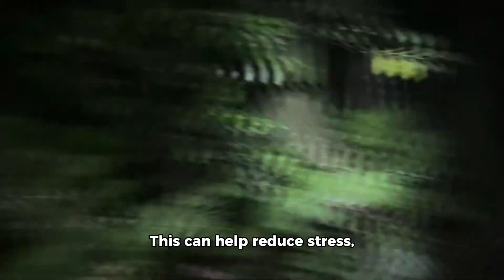Men’s Health Week#trailrunning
Title: Trail Running: The Ultimate Men's Health Booster | Improve Fitness, Mental Well-being, and More!

Description:
In this video, we dive into why trail running is the ultimate activity to tick off multiple boxes when it comes to improving men's overall well-being.

Join us as we uncover the numerous ways trail running can positively impact your fitness, mental health, and overall quality of life. From the physical challenges that enhance cardiovascular endurance, muscle strength, and weight management, to the mental and emotional benefits that promote stress reduction, improved focus, and a sense of accomplishment, trail running truly offers a holistic approach to men's health.

In this captivating video journey, we take you through the stunning landscapes of various trails, showcasing the immersive experience that awaits you. Discover how trail running provides an escape from the urban hustle and connects you with nature, allowing you to unwind, recharge, and find inner peace.

Our expert guests, experienced trail runners, and fitness enthusiasts share their personal stories and insights, shedding light on the transformational power of this exhilarating outdoor activity. Learn about the importance of proper technique, essential gear, and safety precautions to ensure a rewarding and injury-free trail running experience.

Whether you're a seasoned runner looking to take your fitness to new heights, or a beginner seeking an exciting way to kickstart your health journey, this video is packed with valuable information and inspiration to get you started.

Key Points Covered:
- Cardiovascular benefits: Enhance your heart health, boost endurance, and burn calories.
- Muscle strength and toning: Engage multiple muscle groups, improve balance, and build a stronger physique.
- Weight management: Shed those extra pounds and maintain a healthy body weight.
- Mental well-being: Escape the daily grind, reduce stress levels, and boost your mood.
- Nature's therapy: Immerse yourself in breathtaking landscapes, reconnect with the great outdoors, and appreciate the beauty of nature.

Let's make trail running an integral part of your lifestyle!